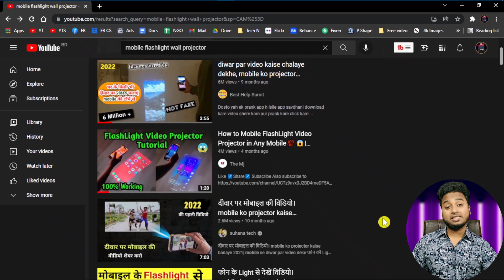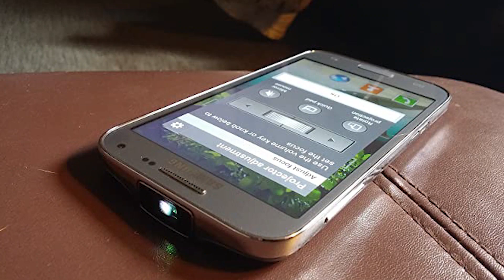How To Mobile FlashLight Video Projector in Any Mobile | Hd Video Projector Simulator App | Niloy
How To Mobile FlashLight Video Projector in Any Mobile| Hd Video Projector Simulator App | Niloy Tech

***ANTI-PIRACY WARNING***
This content is copyright to Niloy Tech. Legal action will be taken against those who violate the copyright of the following material presented!

Thanks
Niloy Ahmed (Niloy tech)